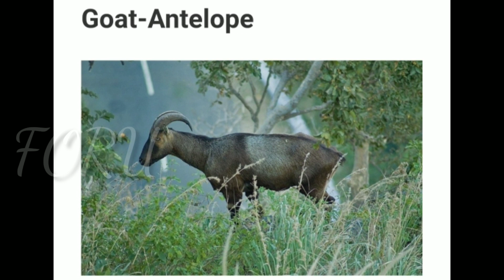5 Big Species of Antelope’s in India